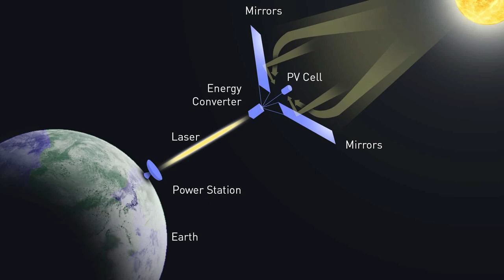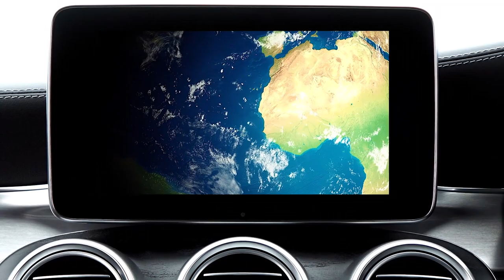Pânze solare care produc energie și harta universului - Space news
Toate știrile le citesc prin intermediul browserului microsoft edge, însă eu încerc să vă las link-ul de la sursa inițială.

**Imaginile din videoclip pot să nu coincidă cu realitatea**